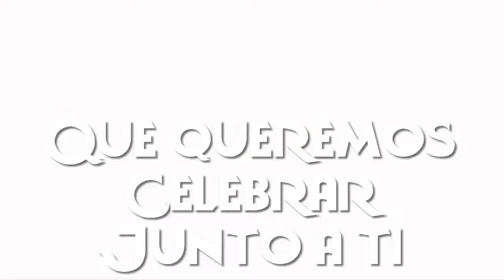El Zorro - Video de Invitación o cumpleaños de para WhatsApp o redes sociales